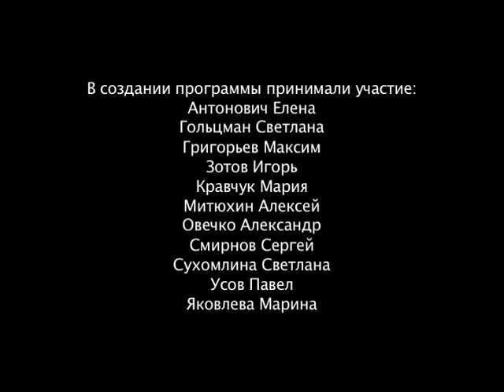Ирландское рагу. Гурман вояж. Феникс Кино. Кулинария и рецепты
Ирландское рагу

Состав:
Говядина
Молодой картофель
Баклажаны
Репчатый лук
Морковь
Пиво Гинес
Зеленый лук, базилик, петрушка, укроп
Шампиньоны
Свежий острый красный перец
Растительное масло
Соль

Ведущие:
Роман Малиновский, ресторатор
Юрий Мурашко, шеф-повар

Рецепты от актеров, артистов и профессиональных поваров